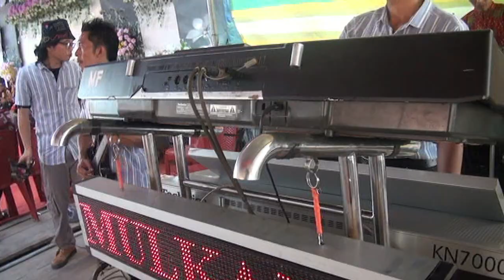WIL O.T M F KDJ : BONES DETIK-DETIK VJ KENA MARAH,TERNYATA......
MUSIC